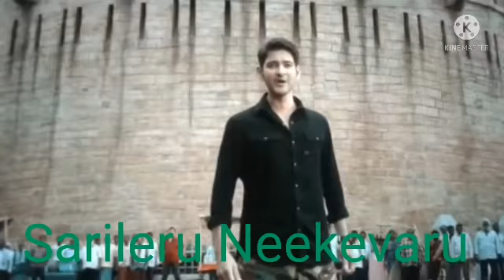Happy Birthday Super Star Mahesh Babu a movies of Prince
Rajakumarudu     to    Sarkar Vari Paata